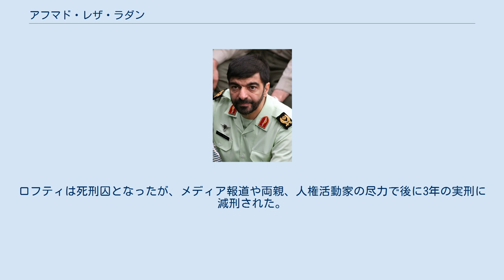アフマド・レザ・ラダン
アフマド・レザ・ラダン アフマド・レザ・ラダン准将（ペルシア語: احمدرضا رادان‎、Ahmad-Reza Radan、1963年 -）は、イラン警察庁副長官兼首都テヘラン警察の責任者で、「反イスラム的」な毛髪と服装の厳しい取り締まりで知られる。
エスファハーン出身。
 ラダンはイラン・イラク戦争のさなかにイラン革命防衛隊からそのキャリアを開始し、戦争中に司令官も務める。
イラン・イスラム共和国警察（IRIP）で様々なポストを歴任し、ラザヴィー・ホラーサーン州の警察署長も務めた。
 ラダンはイスラムの服装規定と違法薬物の流通の摘発、犯罪組織の取り締まりで名をはせる。
警察署長時代は国内4つのいずれの州でも治安を改善した。
コルデスターン州、スィースターン・バルーチェスターン州、ホラーサーン州、およびイランの最重要州テヘラン州の警察署長も務めた。
 アフマド・レザ・ラダンは2007年、「治安計画」を打ち出した。
警察は治安改善のため数十人の「凶悪犯」を摘発した。
犯人らは時に近隣住民の面前で殴打される様子を撮影されたり、便所掃除用のじょうろを首からかけさせられたりした。
逮捕された中には、1999年に発生したイラン学生蜂起の際に逮捕され、半年間投獄された経歴を持つメイサム・ロフティも含まれた。
両親によるとロフティには前科も違法行為の経歴もなく、1999年の蜂起を除けば逮捕歴も投獄歴もないという。
ロフティは死刑囚となったが、メディア報道や両親、人権活動家の尽力で後に3年の実刑に減刑された。